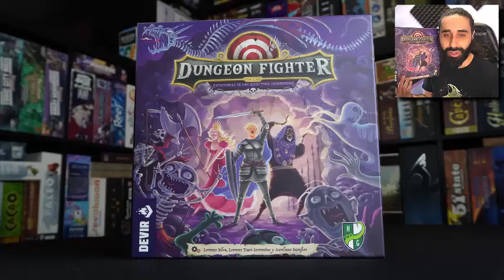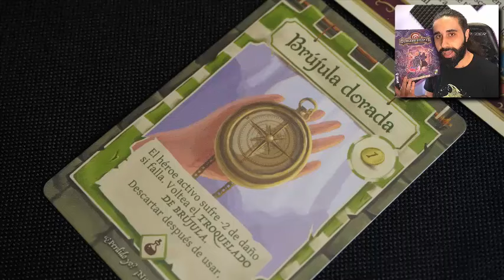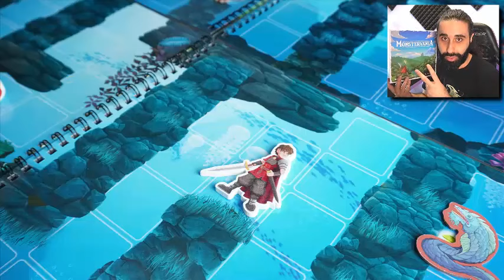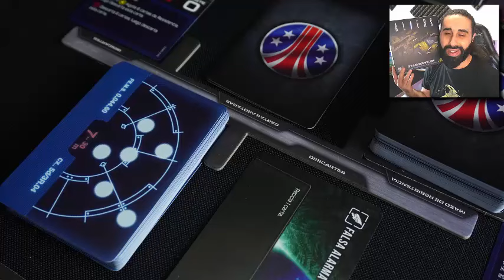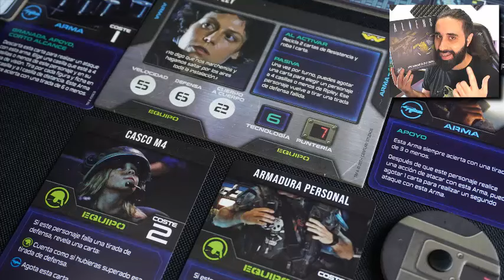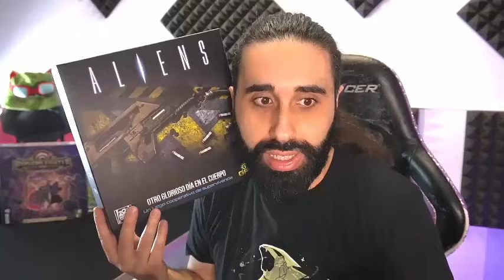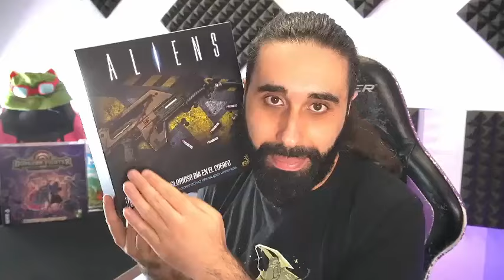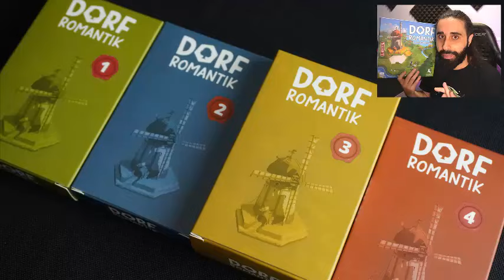5 juegos de mesa COOPERATIVOS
☕️UN CAFÉ? Mil gracias por tu ayuda!